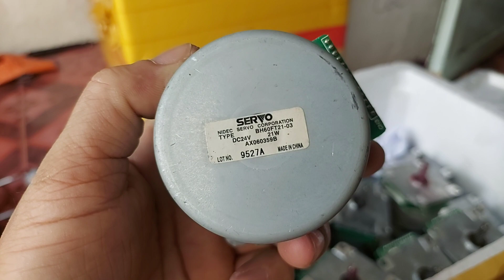Đầu quạt 12v-24v(Ắc quy,pin,pin nlmt) không chổi than siêu bền.Giá 300k + phí ship(zalo 0972234185).